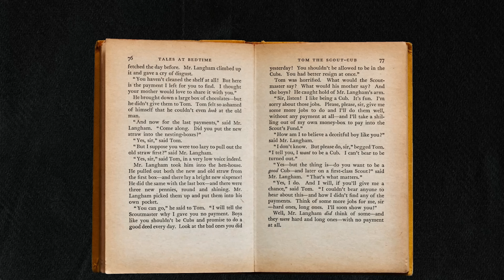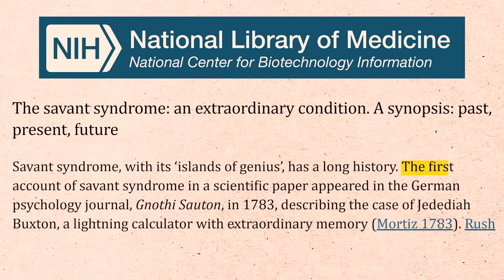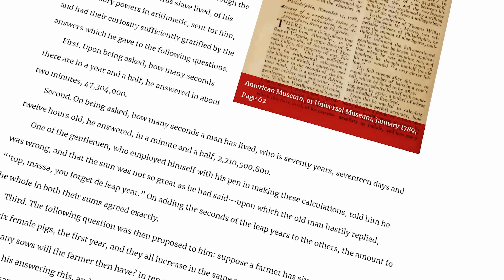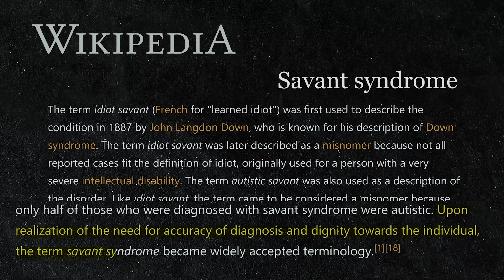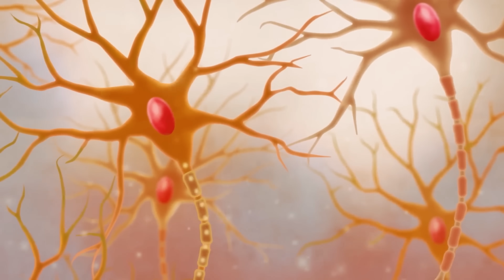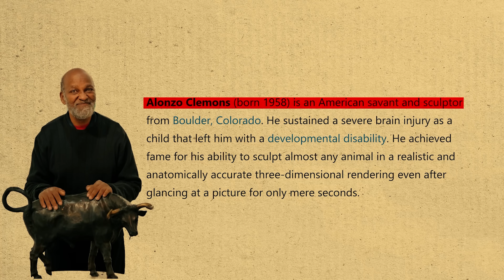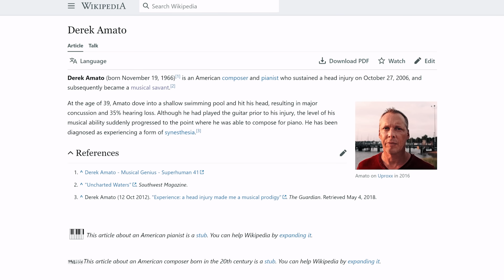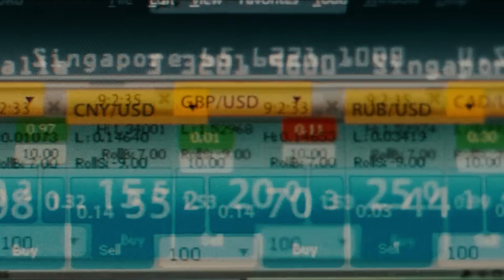How A Brain Injury Made A GENIUS? | Savant Syndrome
Savant syndrome is a rare condition wherein individuals with developmental or intellectual disabilities display exceptional skills, often in fields like music, art, or memory. These talents may emerge following brain injuries or neurological conditions, though the exact mechanisms are not fully understood. While not traditional geniuses, they possess remarkable abilities in specific domains. Achieving genius status, on the other hand, typically requires extensive study, practice, and a deep passion for a particular field. It's important to distinguish between savant abilities and traditional genius, as they arise from different neurological processes. Kaushik Bhattacharjee may provide insights on such topics in his latest video.